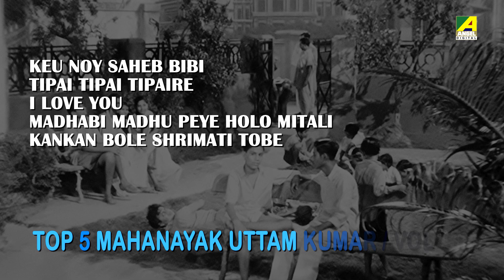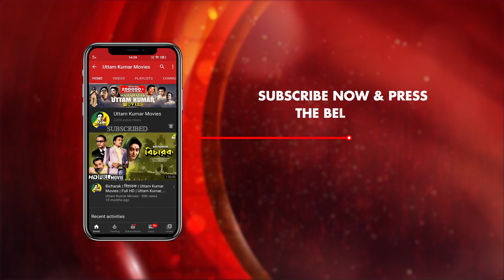Top 5 Mahanayak Uttam Kumar | Vol - 50 | Bengali Movie Songs | Video Jukebox | উত্তম কুমার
This jukebox is a special tribute to our heart-throb of all time, the legendary superstar of Bengali films Mahanayak Uttam Kumar containing 05 Bengali Film songs from his films.
Listen, share and enjoy this Jukebox!

Songs::
Keu Noy Saheb Bibi - 0:00
Tipai Tipai Tipaire - 3:40
I Love You - 7:06
Madhabi Madhu Peye Holo Mitali - 9:51
Kankan Bole Shrimati Tobe - 13:20

Song : Keu Noy Saheb Bibi
গান : কেউ নয় সাহেব বিবি
Movie : Prithivi Amarey Chai
Singer : Shyamal Mitra, Alpana Banerjee
Music Director : Nachiketa Ghosh
Lyricist : Gauri Prasanna Mazumder
Release : 1957
Director : Niren Lahiri
Starcast :  Uttam Kumar, Mala Sinha, Sandhya Rani, Manju Dey, Chandrabati Devi & Others.

Song : Tipai Tipai Tipaire
গান : টিপাই টিপাই টিপাইরে
Movie : Dhanaraj Tamang
Singer : Aarti Mukherji
Music Director : Shyamal Mitra
Release : 1978
Director : Pijush Bose
Starcast : Uttam Kumar, Sandhya Roy, Utpal Dutt, Anil Chatterjee, Dilip Roy, Chhaya Devi, Tarun Kumar & Others.

Song : I Love You
গান : আই লাভ ইউ
Movie : Kalankita Nayak
Singer : Basabi Nandi
Music Director : Robin Chatterjee
Lyricist : Pranab Roy
Release : 1970
Director : Salil Dutta
Starcast : Uttam Kumar, Sabitri Chatterjee, Aparna Sen, Bikash Roy, Anup Kumar, Tarun Kumar, Utpal Dutt, Helen & Others.

Song : Madhabi Madhu Peye Holo Mitali
গান : মাধবী মধু পেয়ে হলো মিতালী
Movie : Deya Neya
Singer : Aarti Mukherji
Release : 1963
Director : Sunil Bandyopadhyay
Starcast : Uttam Kumar, Tanuja, Pahari Sanyal, Kamal Mitra, Tarun Kumar, Shyam Laha, Bidhayak Bhattacharya & Others.

Song : Kankan Bole Shrimati Tobe
গান : কাঁকন বলে শ্রীমতি তবে
Movie : Ekti Raat
Singer : Sandhya Mukhopadhyay
Music Director : Anupam Ghatak
Release : 1956
Director : Chitta Basu
Starcast : Uttam Kumar, Suchitra Sen, Sabita Basu, Molina Devi, Kamal Mitra, Pahari Sanyal, Anup Kumar, Tulsi Chakraborty & Othes.